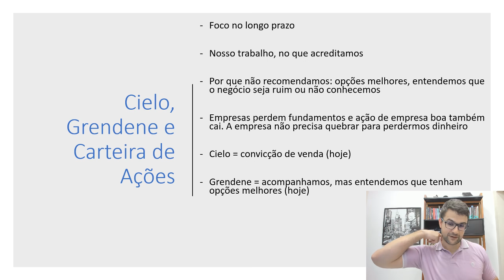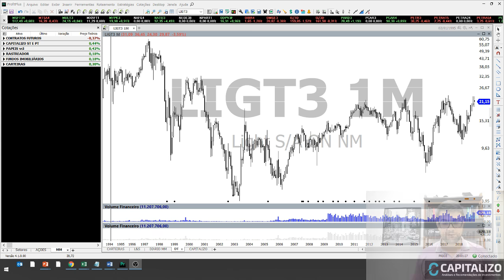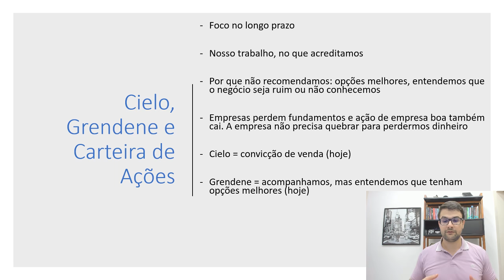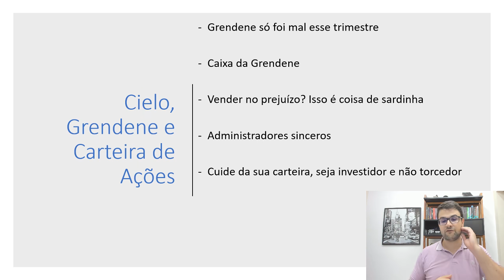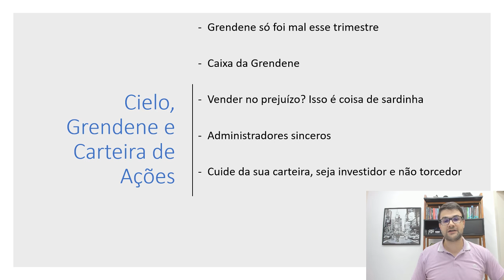GRND3 (Grendene) e Cielo (CIEL3) - Considerações finais